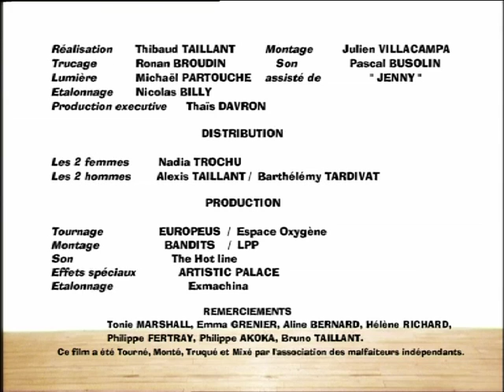Duelle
Made in 2002. Directed by Thibaud Taillant